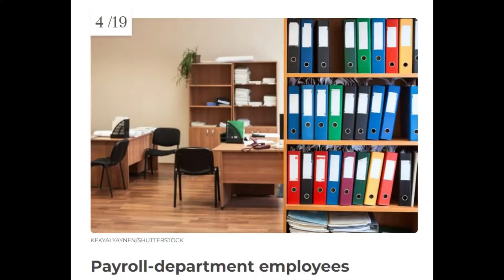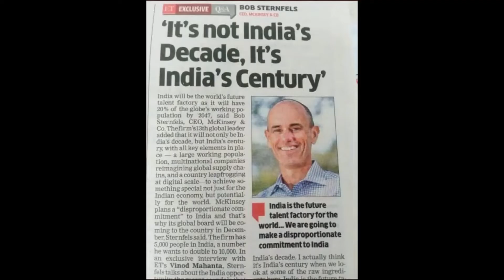18 jobs that might disappear in next 25 years